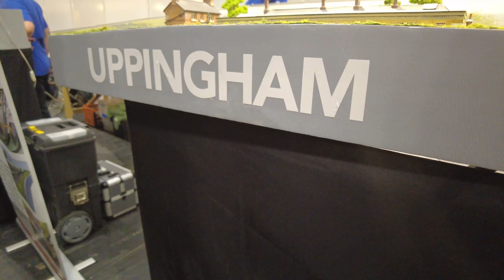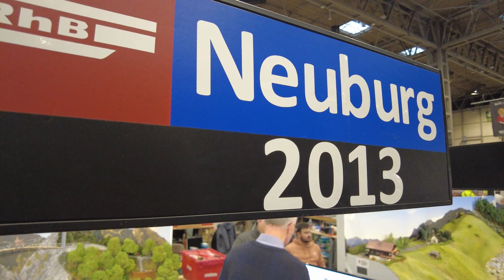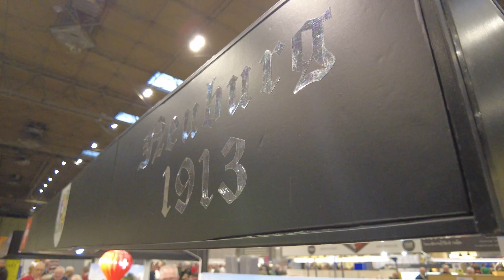Warley Model Railway Exhibition 2022 - Part 4 (4K UHD)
My Equipment:

Control system:
▶DR5000 Command Station
▶DR5033 Booster
▶Roco Multimaus handheld controller

Camera Equipment:
▶Panasonic HC-VFX990
▶Camera DJI Osmo Pocket
▶Camera DJI Pocket 2
▶Cube Camera
▶Rode Video Micro Compact Microphone

Baseboard joining essentials:
▶Baseboard alignment dowels
▶Alen head bolts for joining baseboards
▶Tee pronged nuts for baseboard bolts

Other tools:
▶White paint pens
▶Micro drill set
▶Micro screwdriver master set
▶Gaugemaster wheel cleaner
▶Helping hand
▶Soldering Iron
▶Screwdriver set
▶Loco oil
▶Isopropyl Alcohol for cleaning tracks